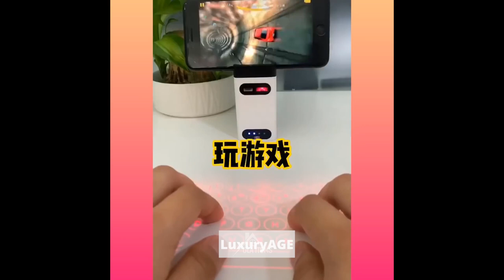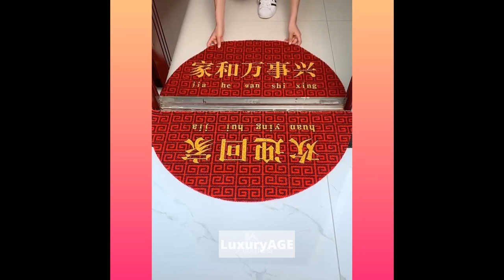Amazing!😍Smart Gadgets,Kitchen tool/Utensils For Every Home🙏Makeup/Beauty🙏Tik Tok China #31